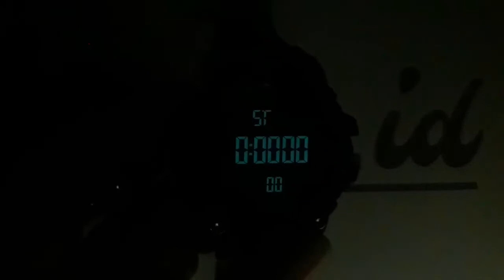Review & Setting Skmei 1384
Video singkat visual check skmei 1384